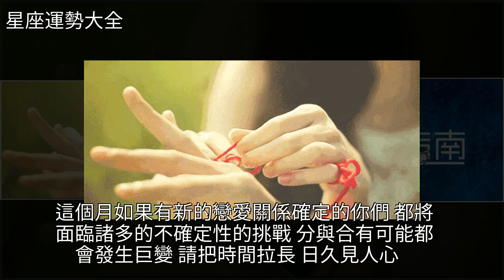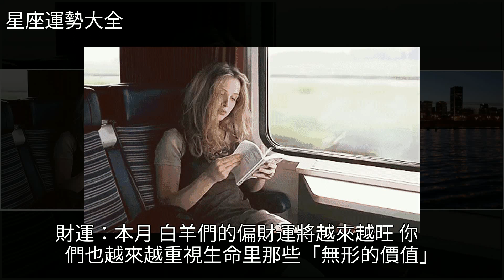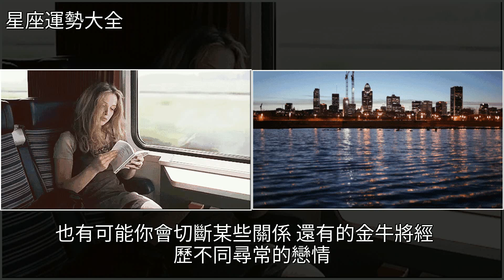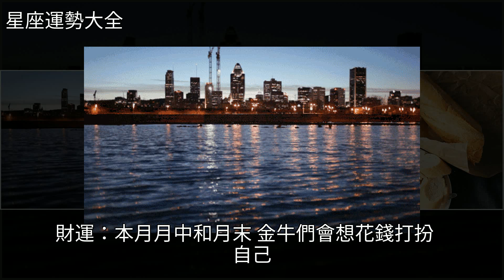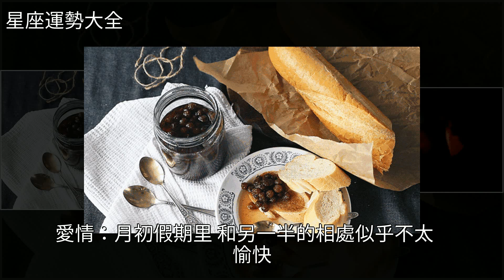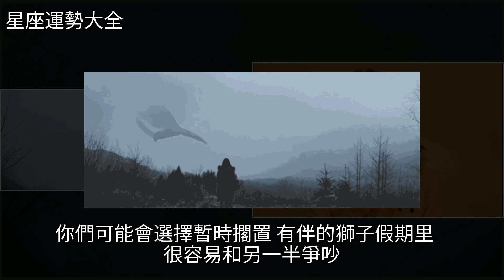十月星座運勢，金星在這個魔性的星座逆行，分個手究竟有多難？，[星座運勢大全]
十月星座運勢，金星在這個魔性的星座逆行，分個手究竟有多難？ [星座運勢大全]星座,金星,天蠍座,創業,天秤座十月星座運勢，金星在這個魔性的星座逆行，分個手究竟有多難？ [星座運勢大全]星座 金星 天蠍座 創業 天秤座